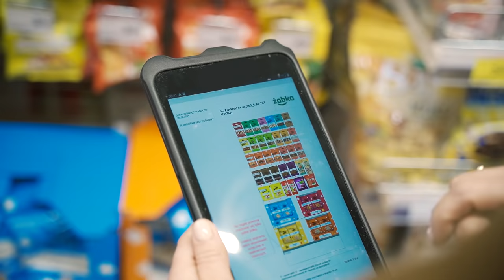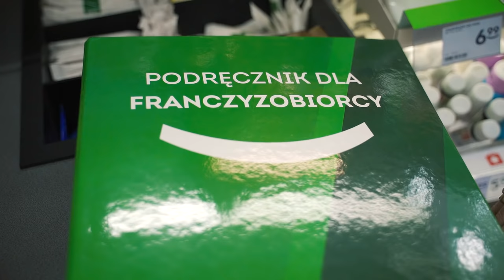Szkolenia dla franczyzobiorców sieci Żabka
Szkolenia to bardzo ważny element wprowadzania nowych franczyzobiorców Żabki do kierowania swoim sklepem w sieci, ale także rozwoju kompetencji przedsiębiorców, którzy już dłuższy czas prowadzą własny biznes we franczyzie. Dzięki nim osoby przystępujące do sieci poznają bliżej system franczyzowy, to jak dokładnie funkcjonują sklepy Żabka, ale nabierają także wiedzy z zakresu prowadzenia własnej działalności gospodarczej. Dowiedz się więcej o szkoleniach franczyzobiorców w sieci Żabka.